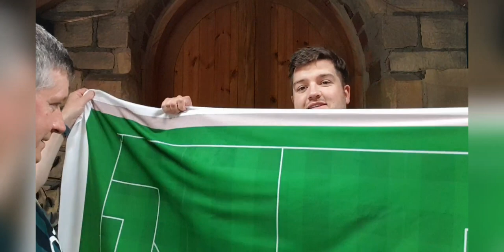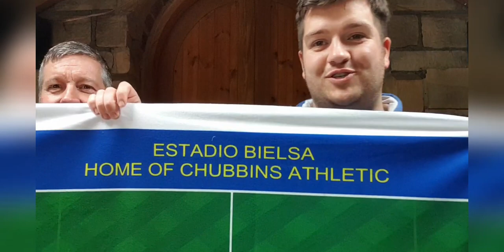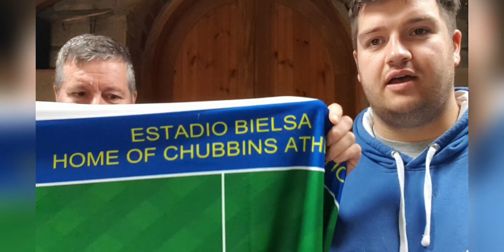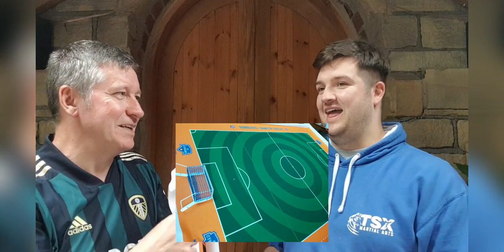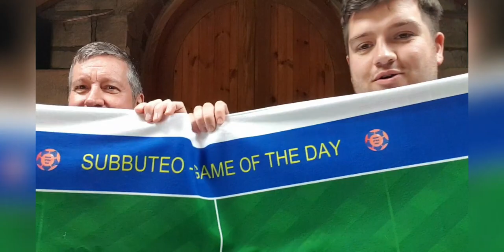UNBOXING! - Pitches from SA Bases/Gary Downs